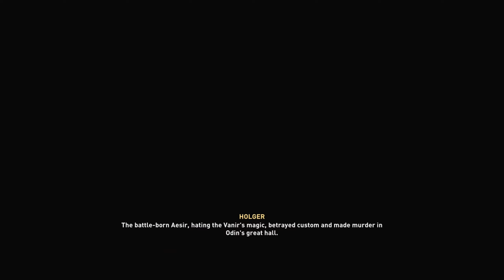ASSASSIN'S CREED VALHALLA Gameplay Walkthrough Part 2 (FULL GAME) - No Commentary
Assassin's Creed Valhalla Gameplay Walkthrough part 2 with no commentary, the gameplay has been recorded on PS4 Pro. I will be bringing the whole campaign main history along with some side quest and will be presented in a time saving format, so you can expect to see cuts during the  gameplay to avoid  show long walks and parts that are not important to the development of the plot.

Set in 873 AD, Valhalla has players take the role of Eivor, a Viking Raider and Clan Leader of the Norsemen who can be played either as male or female. The game retains the dialogue choice and NPC relationship elements from Assassin's Creed: Odyssey, with new elements such as forging political alliances with NPC clans. Every choice and decision of the players affects the world of the game in real time. Players can travel from the cold shores of Norway to England.

Eivor is able to equip themself with an assortment of weapons, and dual wield many of them; Eivor can also use their Hidden Blade in combat.

Eivor can develop their own settlement and build and upgrade structures such as tattoo shops and barracks, they can also recruit new members of their clan and can train their own army for raids or other missions.

The player will be able to build a raiding party by recruiting non-player characters to assist with these. Though the use of naval transport has returned, naval combat has been dialed back. Eivor's longship will act more as a means of travel when performing raids and for escaping after land combat, rather than being used in combat with other naval vessels. Players can take part in activities like drinking games, hunting or traditional Norse games such as flyting. A player will be able to create a Viking mercenary that can be recruited by other players, acting as a non-playable character within those games; the player will gain additional in-game rewards for successful missions.